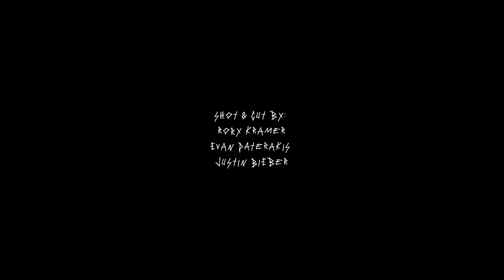Justin Bieber - Ghost (Behind The Scenes)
Official BTS for Justin Bieber's music video Ghost.

a Rory Kramer vision

Shot and Cut By:
Rory Kramer
Evan Paterakis
Justin Bieber

Lyrics:
Whoa
Na, na-na
More than life
Oh